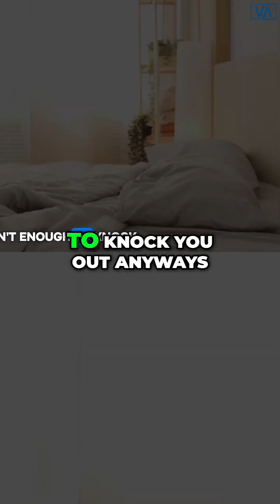Thanksgiving Nap Truth: Tryptophan Myth BUSTED!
The real reason you feel sleepy after Thanksgiving isn't the turkey! We debunk the tryptophan myth and reveal the actual culprit behind your post-feast nap.